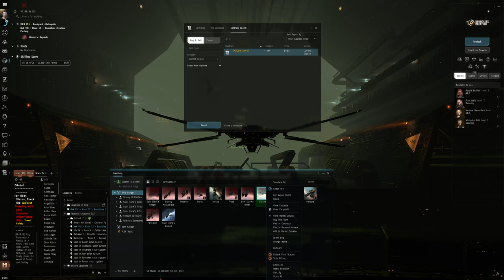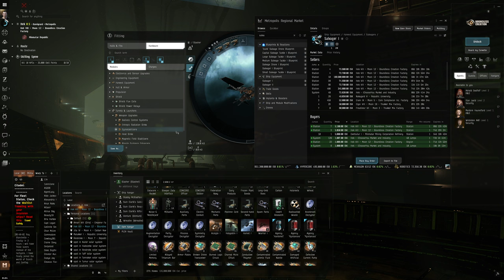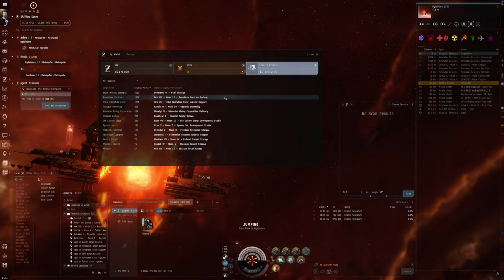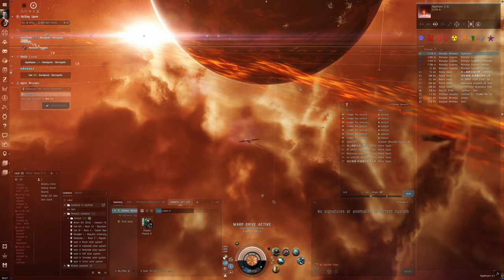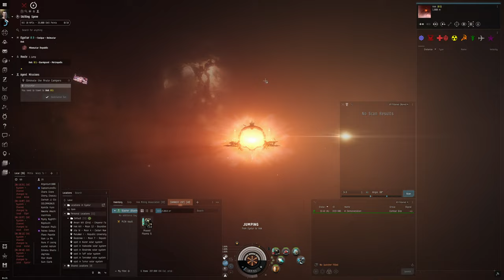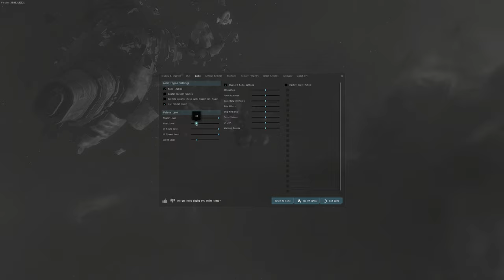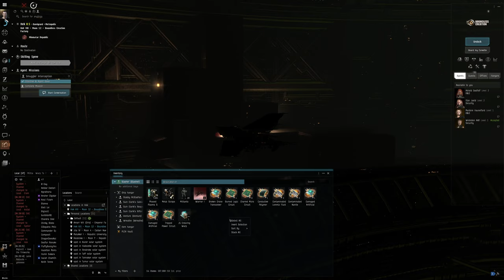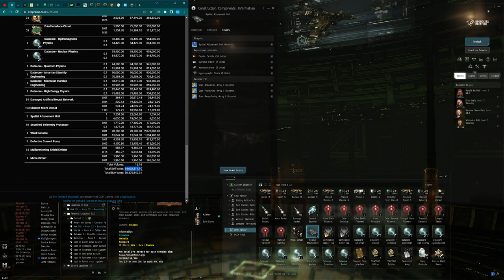Hello World: EVE Online Alpha Experience, Day 91